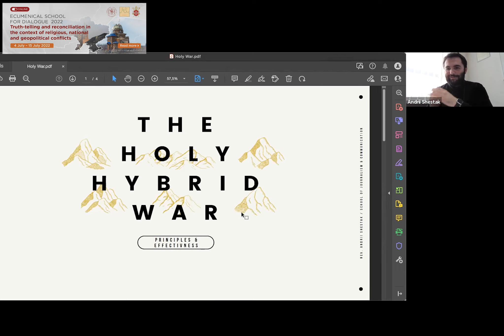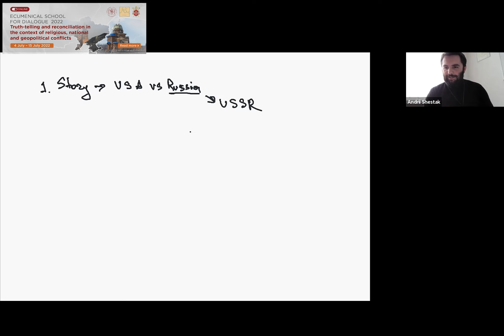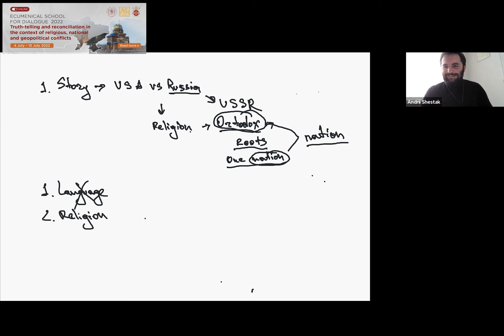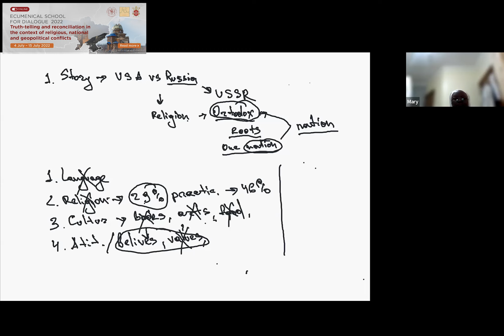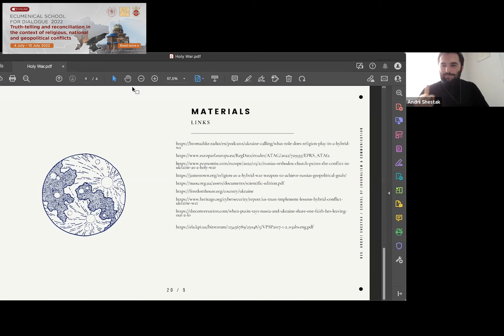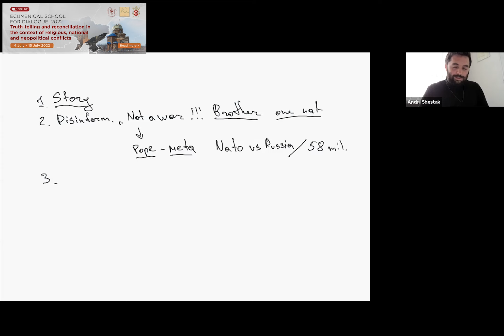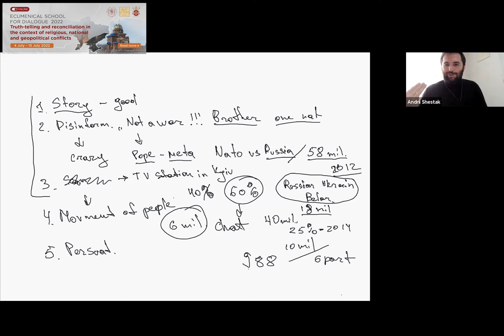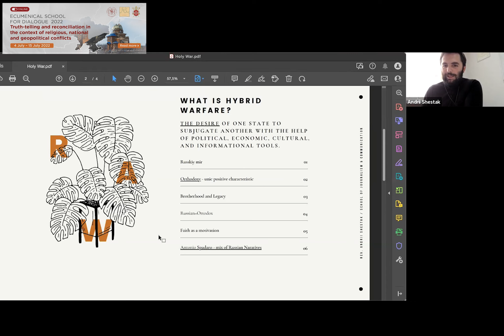Andriy Shestak "«The holy hybrid war»: principles and efficiency"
Rev. Andriy Shestak "«The holy hybrid war»: principles and efficiency"
Second Online Ecumenical School for Dialogue "Truth-telling and reconciliation in the context of religious, national and geopolitical conflicts", 4 July – 15 July 2022
Institute of Ecumenical Studies UCU with the support of the Mainz Diocese